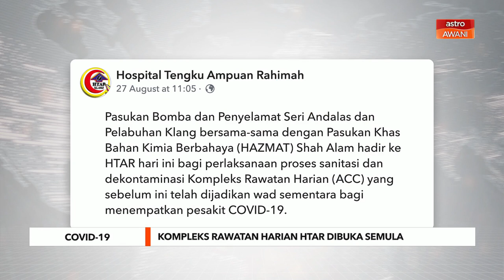COVID-19 | Kompleks Rawatan Harian HTAR dibuka semula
Kompleks Rawatan Harian (ACC) di Hospital Tengku Ampuan Rahimah (HTAR), Klang yang sebelum ini telah dijadikan wad sementara bagi menempatkan pesakit COVID-19 akan dibuka semula hari ini.

Pengurusan HTAR memaklumkan hospital berkenaan sudah disanitasi pada Jumaat.